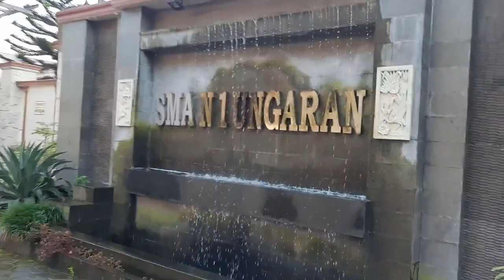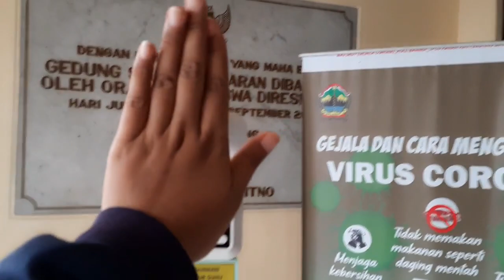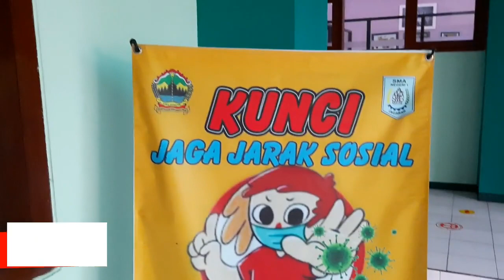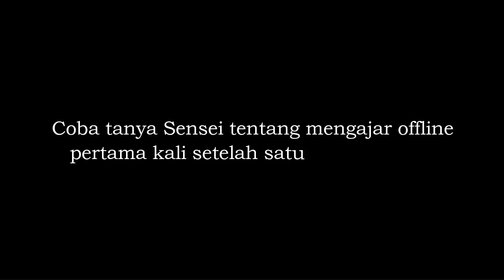Akhirnya Masuk Sekolah ...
Assalamualaikum semua 🤗

Yeyyy. persiapan PTM sudah siap. Semoga semester depan bisa masuk semua. Aamiin.